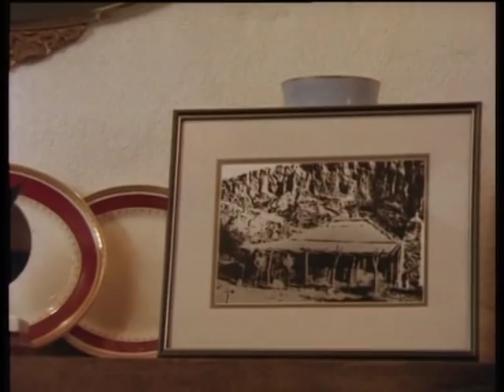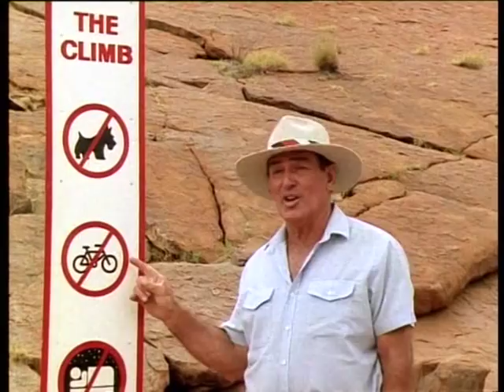Ted Egan's Central Australia: The Eighth Wonder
Like many of the early explorers and settlers who pushed their way into Australia's centre marveling alternately at the grandeur  and then utter desolation, Ted Egan is captivated by the Centre.                                        This journey through central Australia begins by looking at the country from the early European adventurer's viewpoint and compares their attitude and capacity to exist with the desert aborigines.